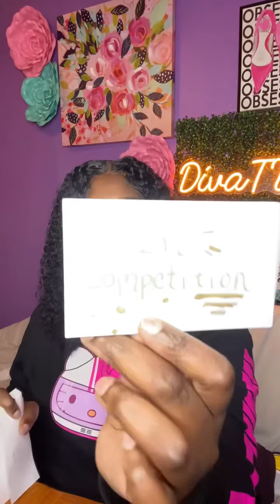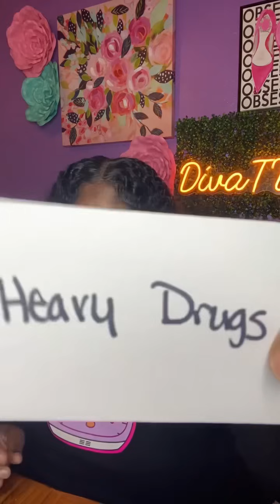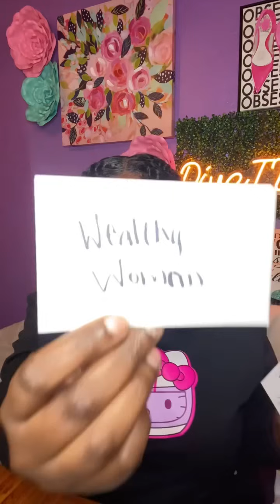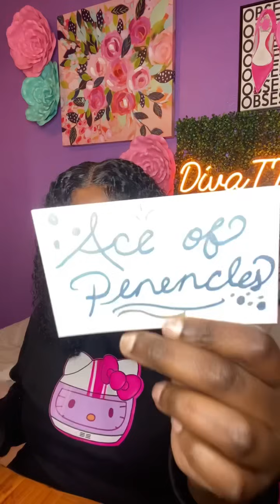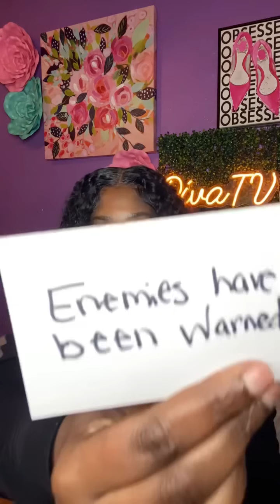🤯🫣 A Secret About Your Family & This Group is Being Revealed, Working Together to Hurt You! 🔥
🦄 Book a Personal with me for only $50
This will be a Private Recorded Video 4 Questions also includes guided Spirit Messages

🔥 I give all glory and honor to my Lord and He will be glorified forever 💗